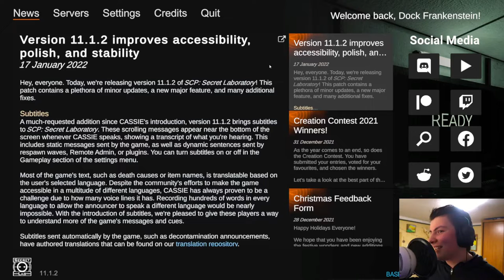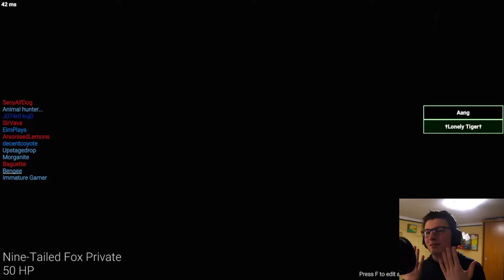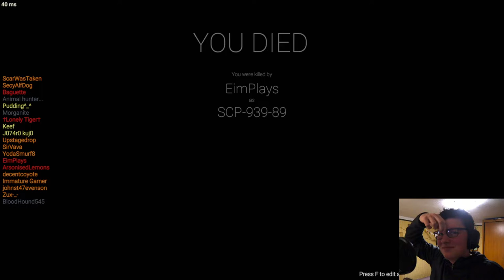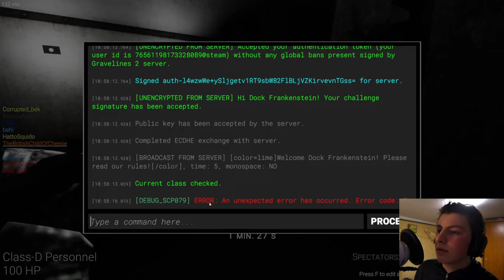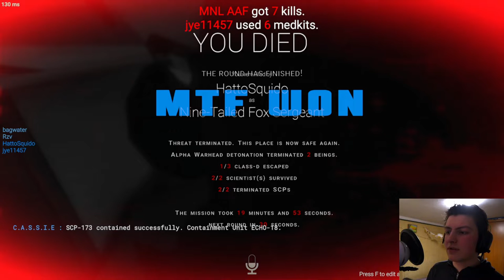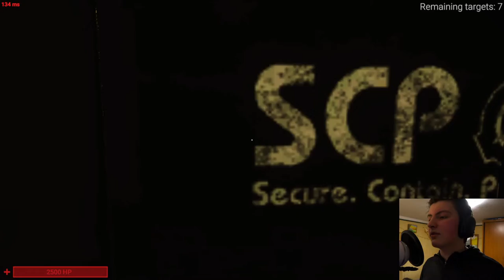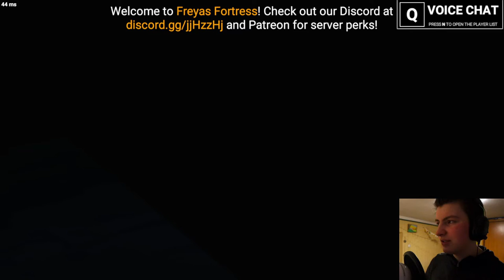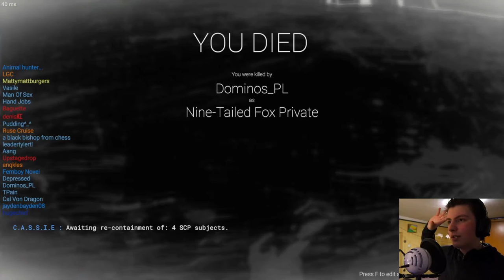Dock Frankenstein Plays SCP with Voice Commands For The First Time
DESCRIPTION
I am a very sane individual

TIMESTAMPS
0:00:00 Class-D Personnel without legs
0:10:16 Chaos Insurgency Rifleman
0:14:38 Facility Guard
0:17:41 Class-D Personnel
0:22:57 MTF Sergeant
0:31:20 Chaos Insurgency Marauder
0:34:12 MTF Private
0:37:56 Scientist
0:53:08 SCP-049
1:09:00 MTF Private
1:14:20 SCP-939-89
1:25:35 Trying to commit spectator